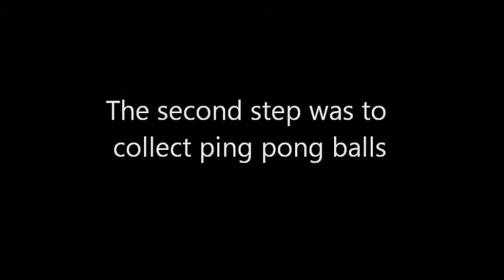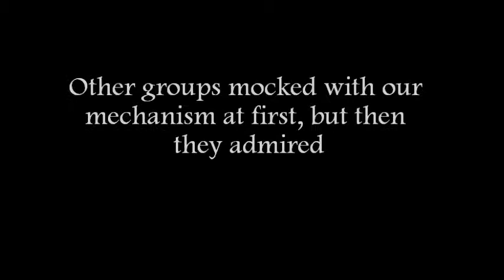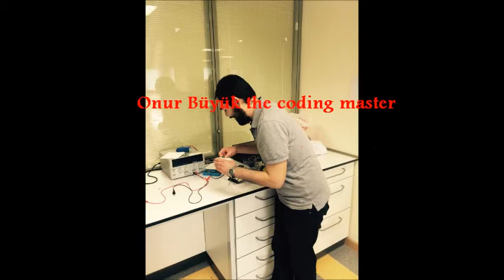Ping pong ball harvester by International Algorithm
This is a third year project for Bilkent University Mechanical Engineering Department Mechatronics class. Robot collects randomly distributed ping pong balls, then finds the black line and at last it pours collected balls into the basket at the end of the line. All this process is done in 5 minutes according to competition rules.